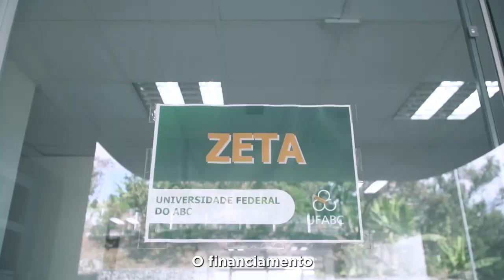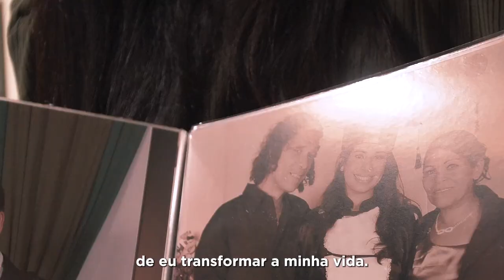UFABC: Investimento em educação de qualidade para todos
A Universidade Federal do ABC é resultado da luta social por uma instituição de ensino superior pública. A universidade democratizou o ensino superior federal na região e, atualmente, abriga uma comunidade acadêmica de cerca de 20 mil pessoas. Hoje, depois de 16 anos da primeira aula ministrada na instituição, o presidente Lula retorna ao local para inaugurar a nova estrutura da UFABC. É o reencontro do Brasil com os investimentos e a valorização da educação superior.

🎥 Audiovisual/PR